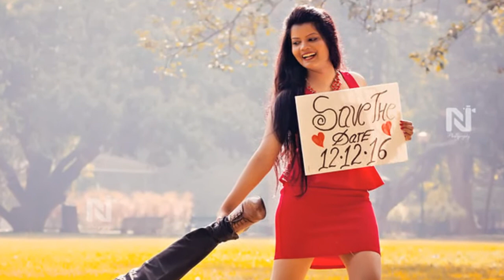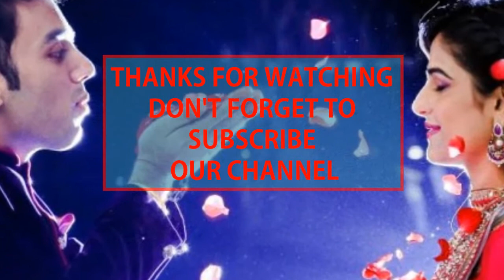TERAY NA DI MEHANDI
I DECLARE THAT THIS MUSIC AND PICS ARE ORIGINALLY  NOT CREATED BY ME.
I COMBINE THEM FOR VIEWERS